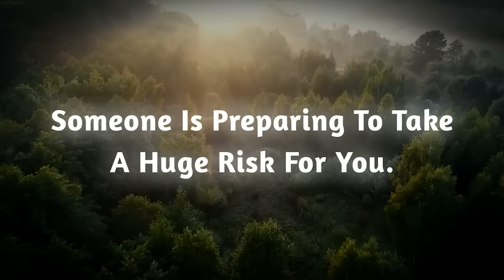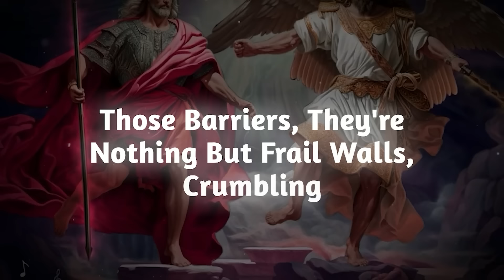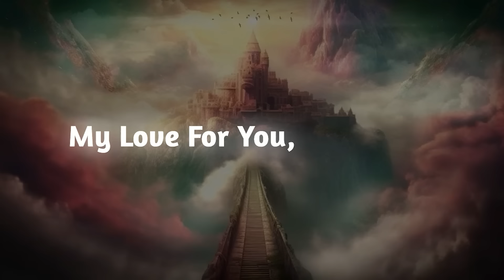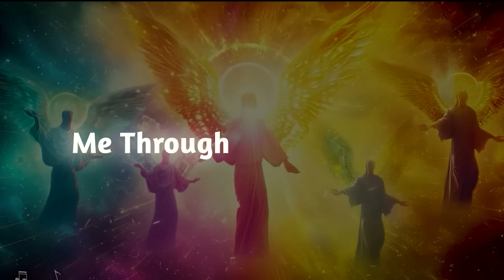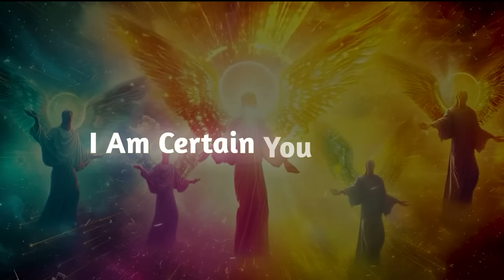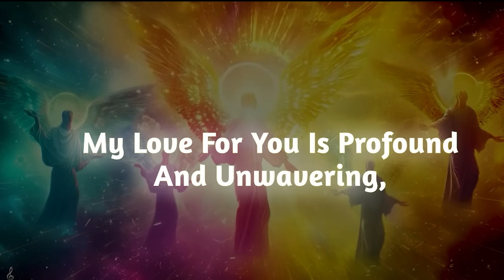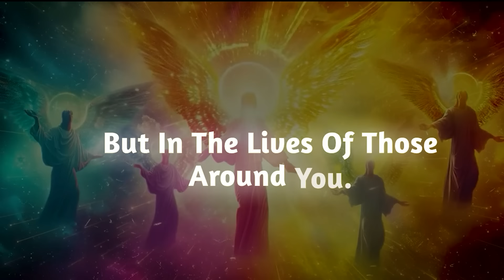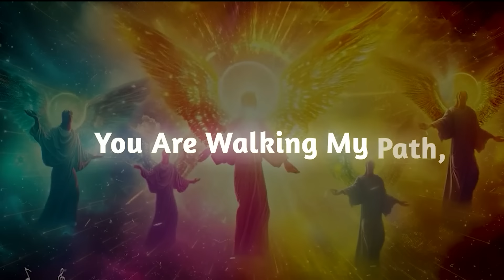Someone is preparing to take a huge risk for you The name is